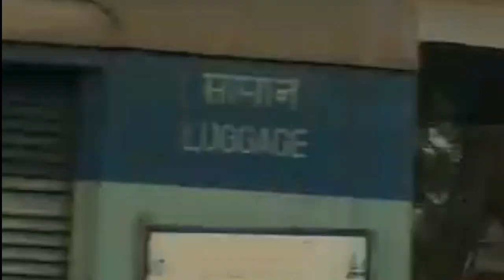लखीसराय में Tik tok वीडियो बनाने के लिए जान पर खेल गया युवक,चलती ट्रेन की इंजन पर चढ़ा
लखीसराय। किऊल-जमुई स्टेशन के बीच एक सनकी युवक टिकटॉक वीडियो बनाने के लिए किऊल स्टेशन पर एर्नाकुलम सुपर फास्ट एक्सप्रेस के इंजन पर चढ़ गया। किऊल के बाद इस ट्रेन का स्टोपेज झाझा है। लेकिन ट्रेन के इंजन पर युवक के चढ़ने की सूचना पर इसे भलूई स्टेशन पर हीं रोकना पड़ा। किऊल में ट्रेन के इंजन पर चढ़ा युवक वीडियो बनाता रहा। इसी बीच मननपुर से ट्रेन गुजर रही थी। इस दौरान स्टेशन मास्टर की नजर उस पर पड़ी लेकिन ट्रेन वहां से गुजर गयी। इसके बाद मननपुर स्टेशन मास्टर ने इसकी सूचना भलूई स्टेशन मास्टर को दी तब वहां ट्रेन को रोककर उस युवक को उतारा गया।